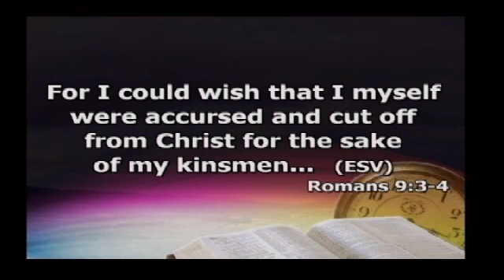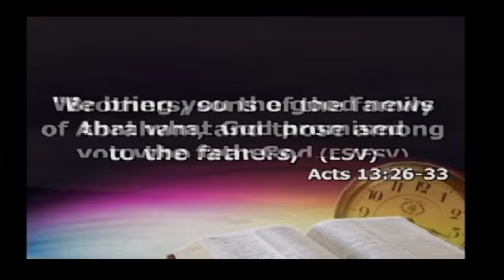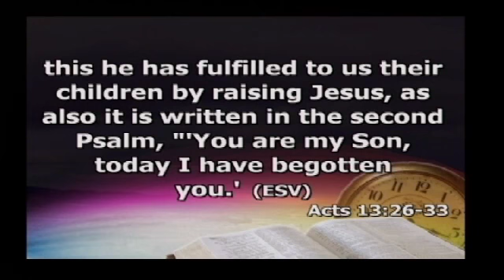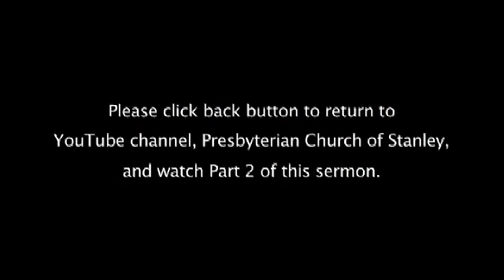The God Who Unifies, Part 1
This is the fourth sermon in the series, God-Breathed: The Story of the Bible from the Beginning of Time to the End of History. Taken from scripture Ephesians 4:1-8.